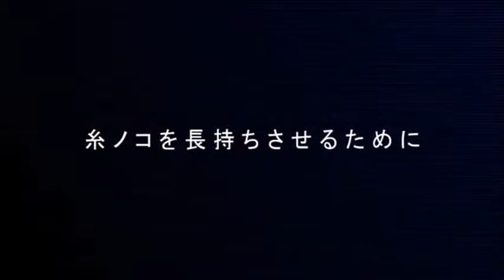Copy of Magic Saw Demonstration in Spanish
Magic Saw Demonstration in Spanish